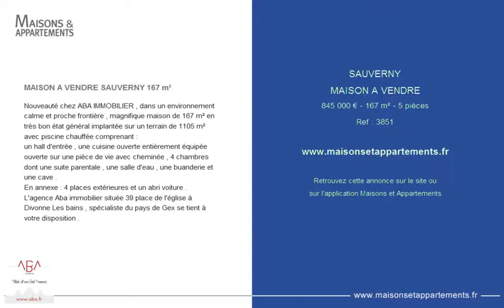SAUVERNY - MAISON A VENDRE - 845 000 € - 167 m² - 5 pièces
Référence : 3851

MAISON A VENDRE SAUVERNY 167 m²
Nouveauté chez ABA IMMOBILIER , dans un environnement calme et proche frontière , magnifique maison de 167 m² en très bon état général implantée sur un terrain de 1105 m² avec piscine chauffée comprenant :
un hall d'entrée , une cuisine ouverte entièrement équipée ouverte sur une pièce de vie avec cheminée , 4 chambres dont une suite parentale , une salle d'eau , une buanderie et une cave .
En annexe : 4 places extérieures et un abri voiture .
L'agence Aba immobilier située 39 place de l'église à Divonne Les bains , spécialiste du pays de Gex se tient à votre disposition .

Cette annonce vous est proposée par l'agence ABA IMMOBILIER